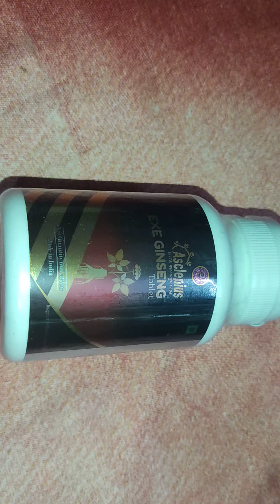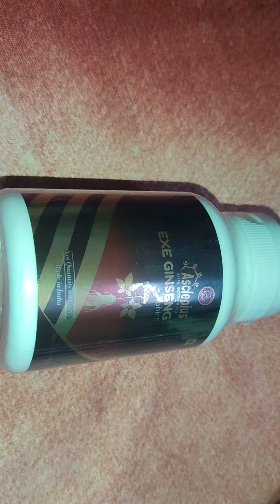Asclepius Ginseng Tablet Review || Benefits and uses